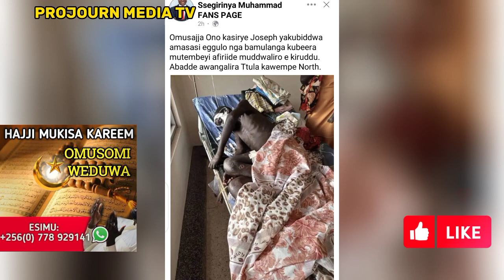kitalo amaze Naafa Ebya full figure muddwaliro bibakaabiza Nomutembeeyi we ttula eyakubidwa Amasasi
Kitalo fulfigure Walumbe tazanya akabenje keyafunye Mukama Alina kuza bibye museveni asilise
Jennifer Full Figure Survive Death in a Nasty Car Acciden
Jennifer Full Figure, a presidential advisor, is currently recovering from bodily injuries she sustained in a deadly car accident on Tuesday afternoon.

While on her way to attend a colleague's funeral at Kikandwa, Full Figure narrowly escaped a tragic fate.

According to sources, the driver failed to navigate a sharp corner, causing the vehicle to veer off the road and collide with a nearby trench.

Promptly responding to the accident, Good Samaritans rushed Full Figure to a nearby clinic, where she received immediate first aid and underwent a thorough medical examination to assess her condition.

Taking to her Facebook account, Full Figure shared the details, revealing the extent of the damage to her car.

She wrote, "I have just survived a near-death experience on my way to a friend's burial. My car has been completely destroyed